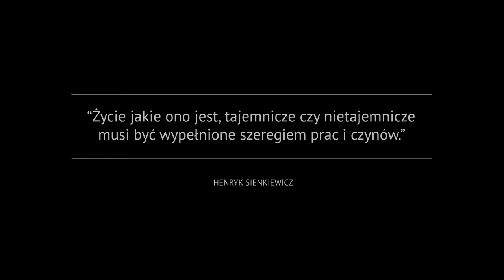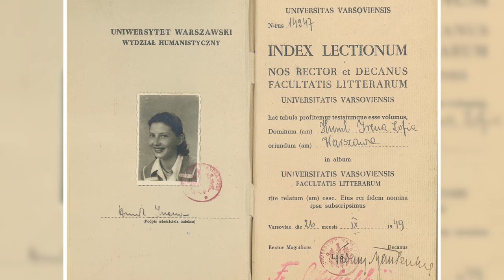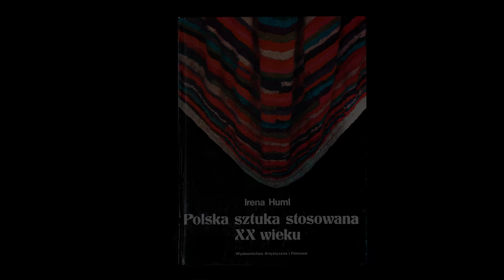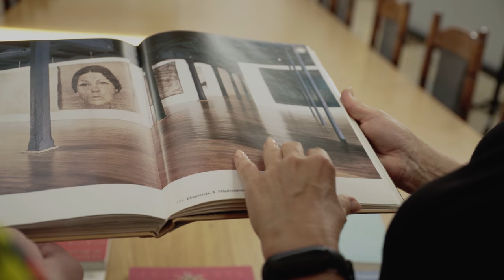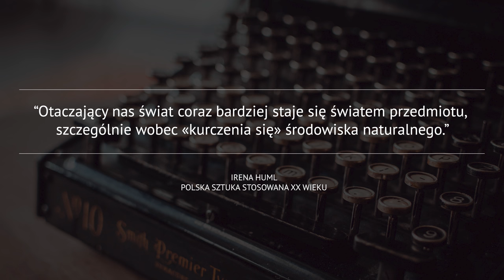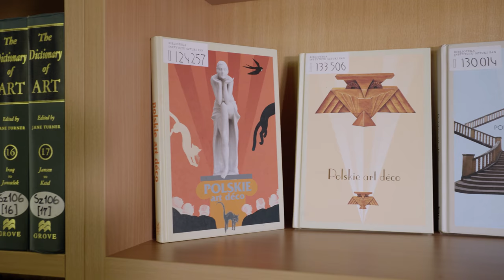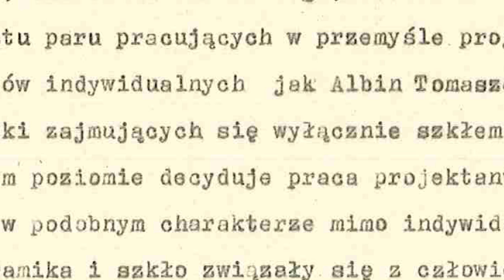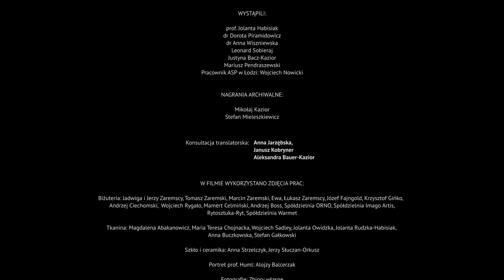Piękno zaklęte w przedmiotach. Wspomnienie o Irenie Huml.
Film o prekursorce badań nad polskim designem, promotorce polskich artystów w kraju i na arenie międzynarodowej.

Reżyseria, zdjęcia, postprodukcja obrazu i dźwięku: Mikołaj Kazior
Scenariusz: Justyna Bacz-Kazior, Mikołaj Kazior
Kierownictwo produkcji: Justyna Bacz-Kazior
Produkcja: Mikołaj Kazior Film i Fotografia
Współpraca: Klaudia Wyrzykowska
Lektor: Krystyna Czubówna
Realizacja nagrania lektorskiego: Studio RPM
Konsultacje: dr Anna Wiszniewska,
Tekst narracji w oparciu o artykuł dr Anny Kostrzyńskiej-Miłosz (Biuletyn Historii Sztuki PAN)
Oprawa graficzna: Stanisław Kazior

WYSTĄPILI:
prof. Jolanta Habisiak
dr Dorota Piramidowicz
dr Anna Wiszniewska
Leonard Sobieraj
Justyna Bacz-Kazior
Mariusz Pendraszewski

Nagrania archiwalne: Stefan Mieleszkiewicz, Mikołaj Kazior
Konsultacja translatorska: Anna Jarzębska, Janusz Kobryner, Aleksandra Bauer-Kazior
W filmie wykorzystano zdjęcia prac:
BIŻUTERIA: Jadwiga i Jerzy Zaremscy, Tomasz Zaremski, Marcin Zaremski, Ewa, Łukasz Zaremscy, Józef Fajngold, Krzysztof Gińko, Wojciech Rygało, Mamert Celmiński, Andrzej Boss, Spółdzielnia ORNO, Spółdzielnia Imago Artis, Rytosztuka-Ryt, Spółdzielnia Warmet

TKANINA: Magdalena Abakanowicz, Maria Teresa Chojnacka, Wojciech Sadley, Jolanta Owidzka, Jolanta Rudzka-Habisiak, Anna Buczkowska, Stefan Gałkowski,

Fotografie: Marta Kowalewska, Mikołaj Kazior, archiwum

Muzyka:
Maman” - M. Marini/ F. Bonifay
– wyk. Justyna Bacz z zespołem pod kierownictwem Mariusza Dubrawskiego (arr.)
zespół w składzie: Mariusz Dubrawski, Mariusz “Fazi” Mielczarek, Maciej Kopczyński, Wojciech Ruciński, Grzegorz Poliszak
Muzyka do wierszy Anny Piwkowskiej: „Sonet o niebieskim guziku”, „Żegnaj mi, żegnaj”,
 – muz. i arr.: Mariusz Dubrawski
„Oczy jak łódki” - muz. Justyna Bacz
zespół w składzie: Mariusz Dubrawski, Piotr Olszewski, Mirosław Wiśniewski, Paweł Twardoch
„Gnossienne 1” – Erik Satie – wyk. Ohad Ben-Ari
„Allegro” – Emmit Fenn
„Gymnopedie no1” - Erik Satie

Podziękowania:

Instytut Sztuki Polskiej Akademii Nauk:
dr hab. Ewa Dahlig-Turek, prof. IS PAN
dr Dorota Piramidowicz
dr Anna Kostrzyńska –Miłosz
dr Anna Wiszniewska

Muzeum Mazowieckie w Płocku:
Leonard Sobieraj
Mariusz Pendraszewski

Centralne Muzeum Włókiennictwa w Łodzi
Marta Kowalewska
prof. Jolanta Rudzka Habisiak
Krystyna Czubówna
Zbigniew Wielogórski
Janusz Kobryner
Anna Jarzębska
Aleksandra Bauer-Kazior
Mateusz Żegliński
Ola Buczkowska-Przeździk
Joanna Owidzka
Stanisław Kazior
Krzysztof Kubarski

Projekt zrealizowany w ramach programu stypendialnego MKiDN „Kultura w sieci”.